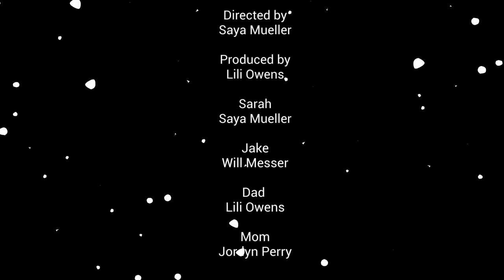Rockin Xmas Reunion